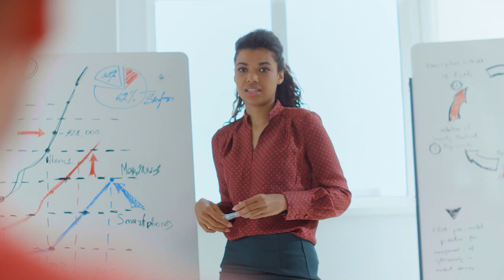Dia Internacional da Mulher 2023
FUNIBER, UNEATLANTICO e UNIC prestam homenagem às mulheres

A FUNIBER, em conjunto com a Universidad Europea del Atlántico e a Universidade Internacional do Cuanza, celebram o Dia Internacional da Mulher e parabeniza a todas que conseguiram superar as dificuldades e lograr seus objectivos.
Também incentivamos as mulheres a continuar trilhando suas trajectórias, incentivando-as a continuar apostando no crescimento pessoal e social.